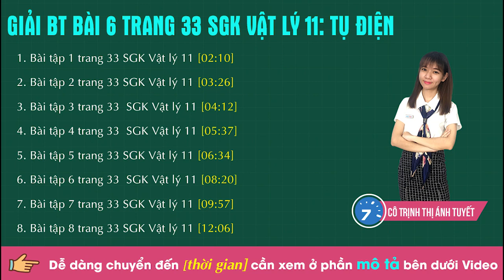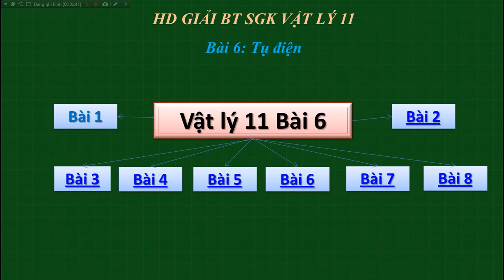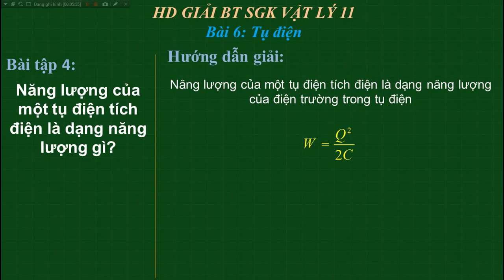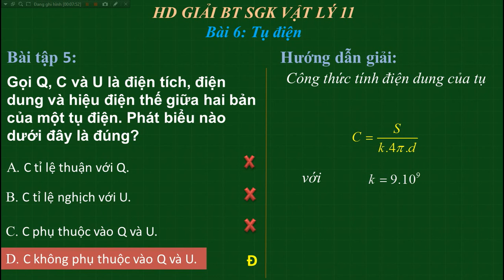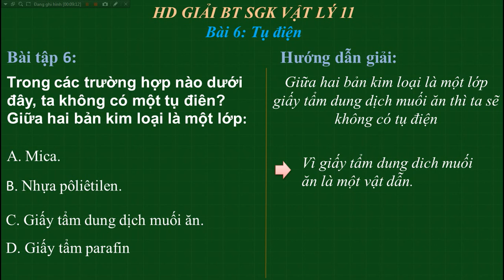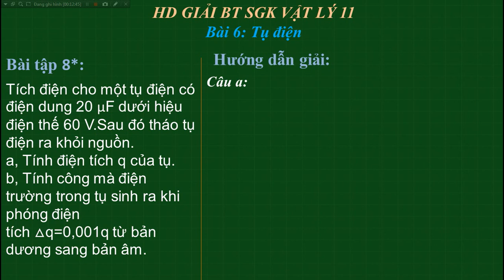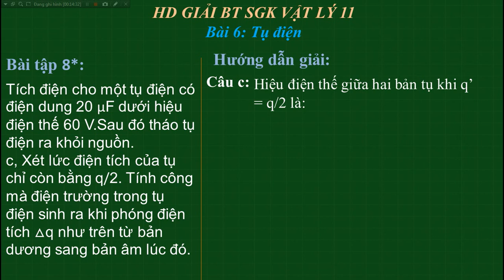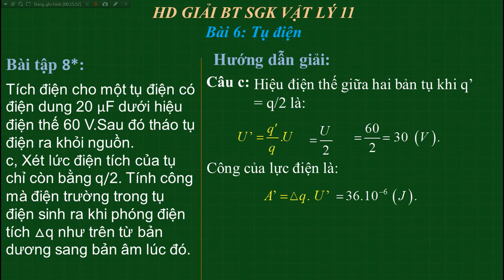Giải BT Bài 6 trang 33 SGK Vật lý 11: Tụ điện | HỌC247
1. Bài tập 1 trang 33 SGK Vật lý 11 [02:10]
2. Bài tập 2 trang 33 SGK Vật lý 11 [03:26]
3. Bài tập 3 trang 33  SGK Vật lý 11 [04:12]
4. Bài tập 4 trang 33  SGK Vật lý 11 [05:37]
5. Bài tập 5 trang 33 SGK Vật lý 11 [06:34]
6. Bài tập 6 trang 33  SGK Vật lý 11 [08:20]
7. Bài tập 7 trang 33 SGK Vật lý 11 [09:57]
8. Bài tập 8 trang 33 SGK Vật lý 11 [12:06]

Cảm ơn các em đã xem Video hướng dẫn giải BT Vật lý 11 Chương 1 Bài 6 của cô Trịnh Thị Ánh Tuyết về Tụ điện

Tham khảo lời giải chi tiết bài tập tại;
Tham khảo bài giảng chi tiết  tại:

- Giải bài tập SGK Vật lý 11 - Cô Trịnh Thị Ánh Tuyết | HỌC247
Giải BT Bài 7 trang 44 SGK Vật lý 11: Dòng điện không đổi và nguồn điện | HỌC247
Trân trọng !